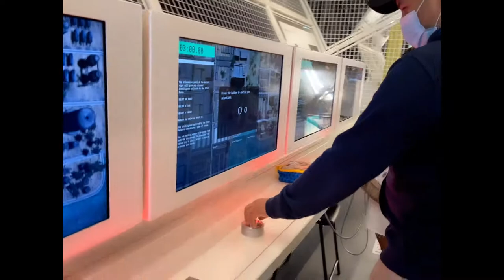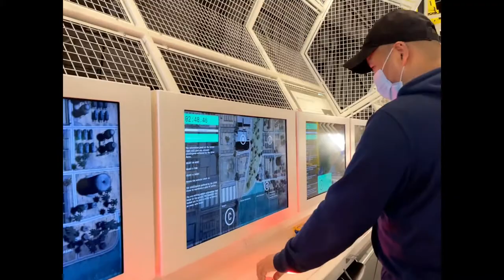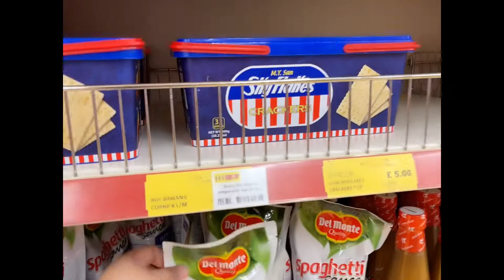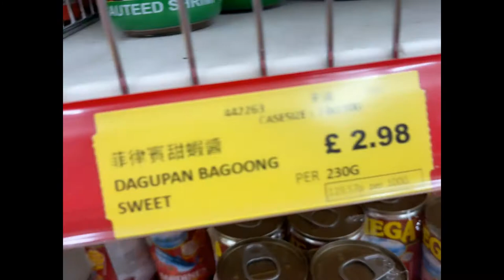Family Day Out in Royal Air Force | Wing Yip Haul | Hot Wheels Shopping | Empty Giant Sesame Balls??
Apologies my camera is not stable.

Hi. I'm Janice, I am a wife, mum and and entrepreneur and I just want to share with you our travel, family bonding and lifestyle here in London.